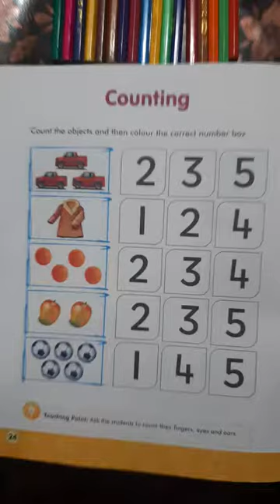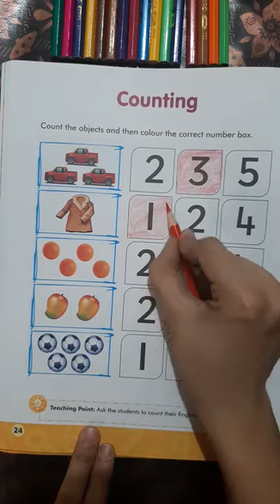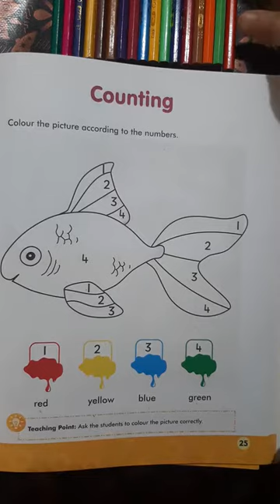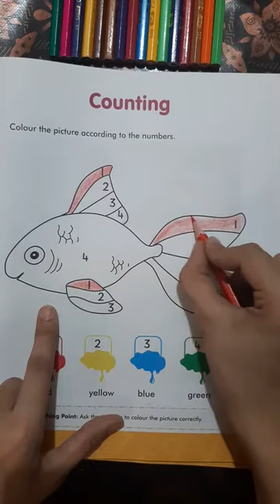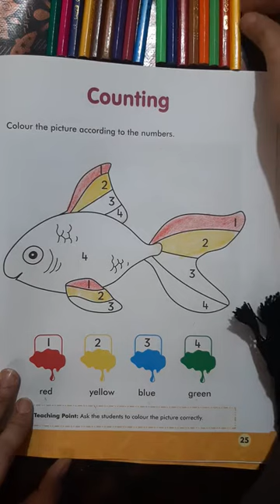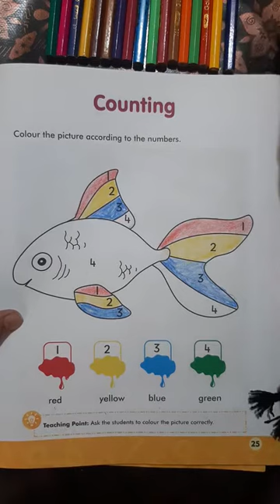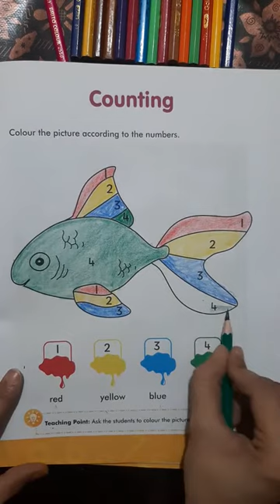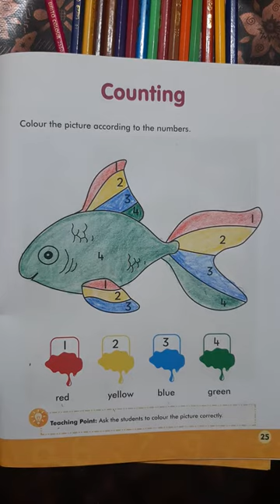Maths Junior Reading